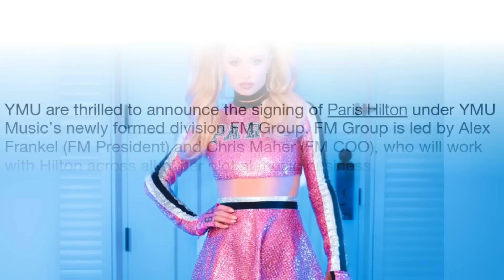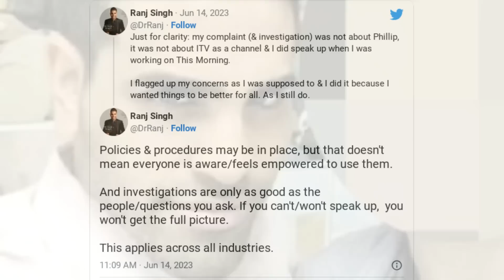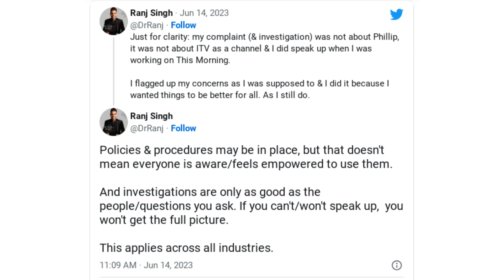Phillip Schofield Scandal Latest Breaking News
The Phillip Schofield scandal may have died down somewhat - but the after effects of the debacle still ramble on. Blinkerhole takes a look at the latest developments.

The information used in this video is in the public domain, these are not Blinkerhole’s opinions, these are the opinions of the websites and/or mainstream media articles and what they have stated as sources. All views and opinions are of the articles and may NOT represent the views of the channel.